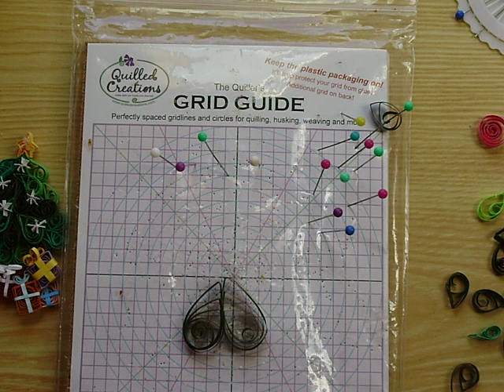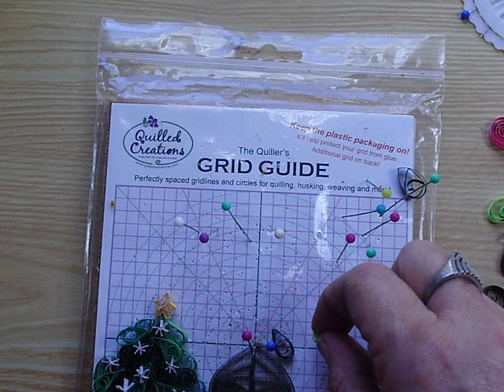How To quill a Christmas Ornament of a Christmas Tree part 1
Christmas tree quilled